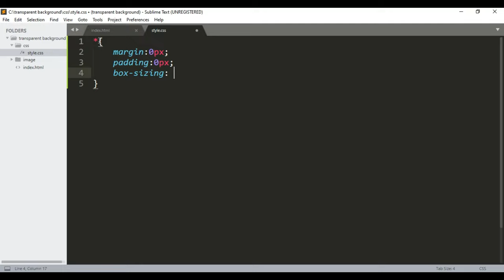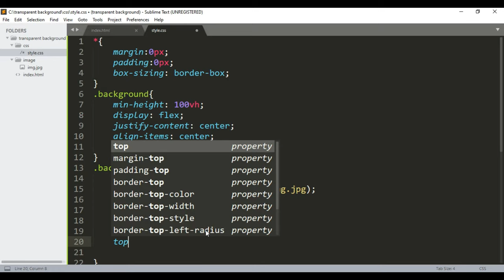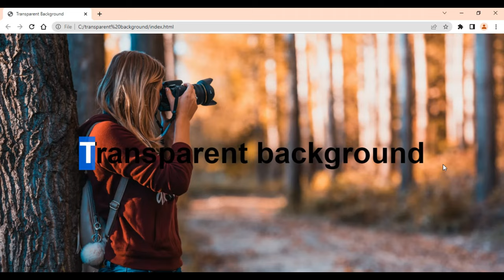Transparent Background HTML CSS | CSS Opacity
In this tutorial I'll show you how to use transparent background in css and how to set transparent background option in elementor by adjusting the opacity.